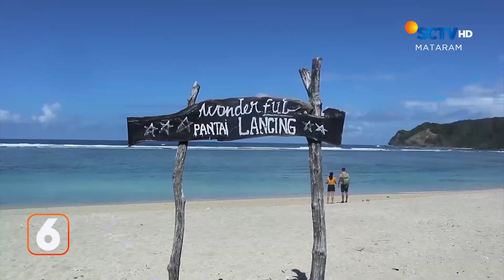Tas Anyaman Berbahan Plastik | Liputan 6 Mataram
Liputan 6 Mataram, 18 Januari 2024 Part 1